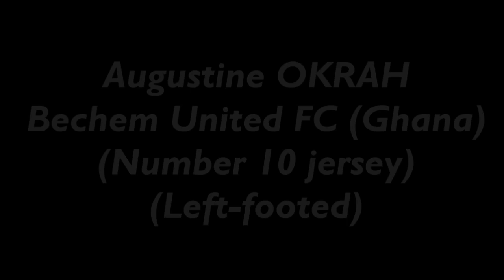Augustine Okrah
Ghana Premier League Player of the Season...